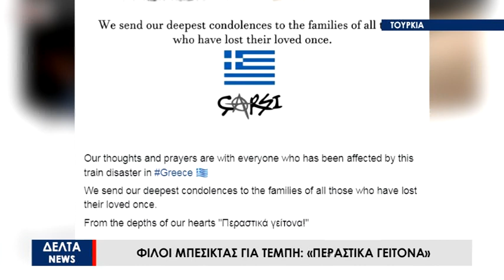Φίλαθλοι Μπεσίκτας για δυστύχημα στα Τέμπη: «Περαστικά γείτονα»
Συλλυπητήρια στην χώρα μας για τον χαμό δεκάδων ανθρώπων στα Τέμπη έστειλαν οι φίλαθλοι της Μπεσίκτας. Οι οπαδοί της τουρκικής ομάδας σε ανάρτηση τους στα μέσα κοινωνικής δικτύωσης έγραψαν στα ελληνικά: Περαστικά γείτονα.